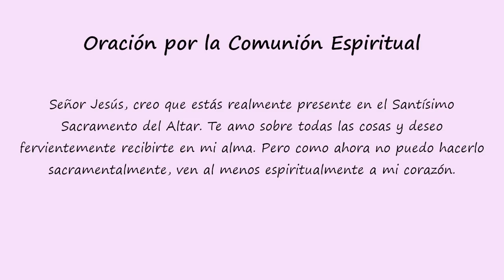Misa Dominical del 11 de Agosto de 2024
Misa Dominical del 11 de Agosto de 2024; XIX Domingo del Tiempo Ordinario